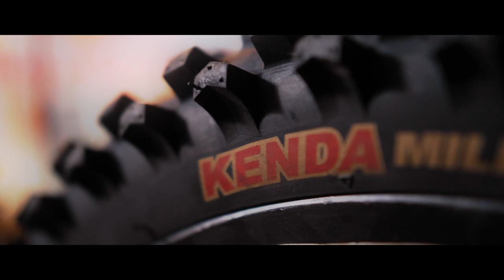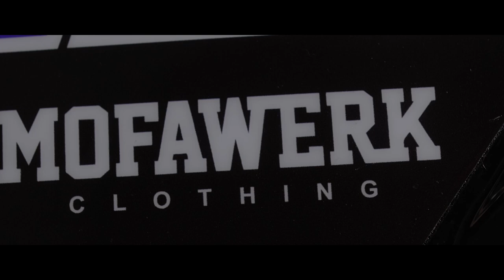Das ultimative Puch Cross Maxi - BIKECHECK / road2goat#13 - RIBENS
Video prod. by Manuel Lenz

3 Jahre nachdem wir mit dem Projekt road2goat gestartet haben, habe ich mit DAXfactory´s Hilfe endlich alle meine Ideen verwirklicht und mein Traum-Crossmaxi fertiggestellt. Downhill-Komponenten, ZMF getunter Motor mit ca. 18PS und viele weitere Feinheiten machen das zur ultimativen Waffe bei Crossrennen.